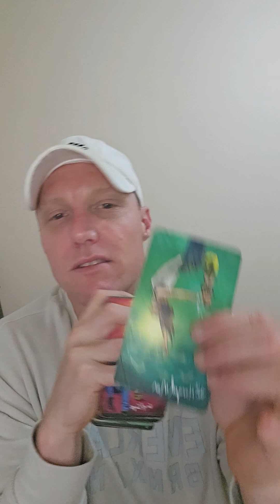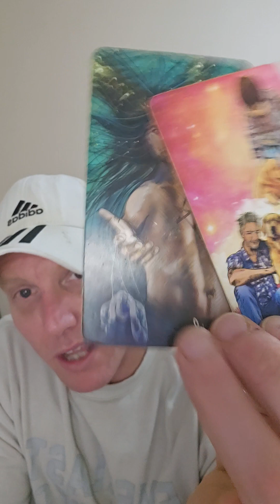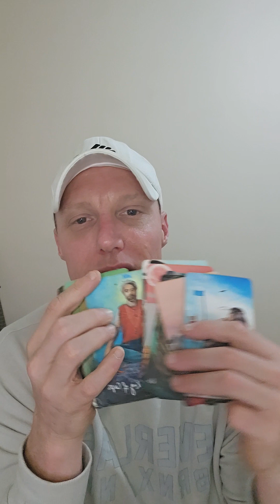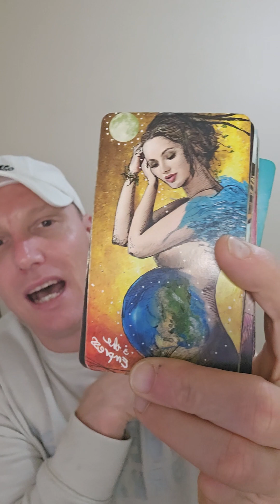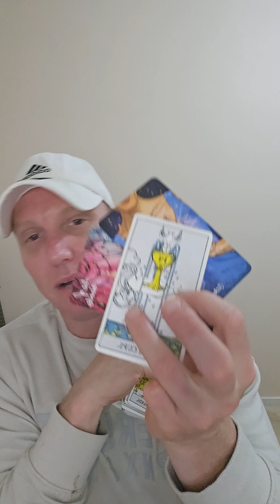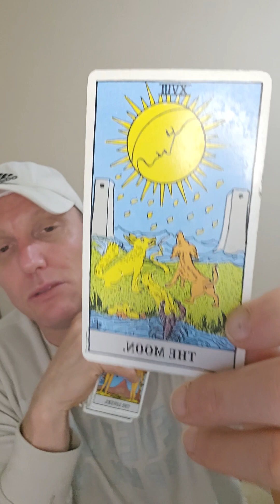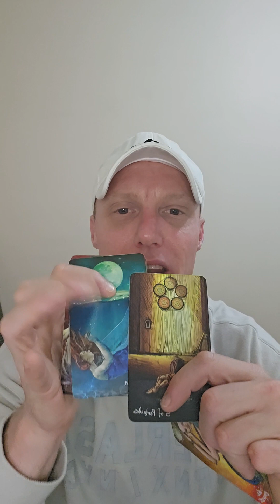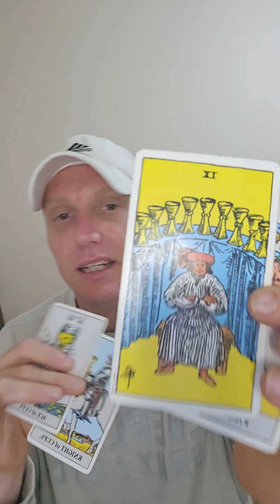Capricorn ♑️ Trust in divine timing. Release fear around love. Know you.